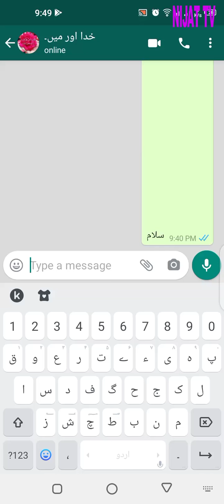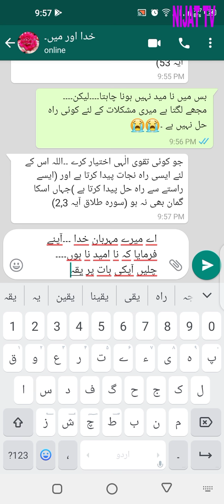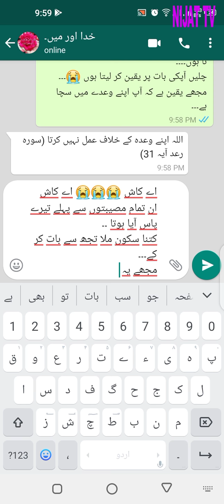Chatting With Allah On WhatsApp part 02 | Khuda Or Gunahgar Banda | بندہ گنہگار کا خدا سے مکالمہ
Chatting With Allah On WhatsApp | Khuda Or Gunahgar Banda | بندہ گنہگار کا کدا سے مکالمہ